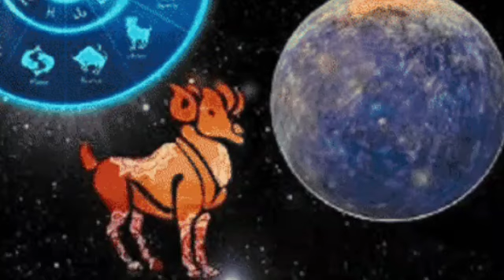Ajker Rashifal 26 August 2023 | আজকের রাশিফল ২৬ আগষ্ট ২০২৩ | Rashifal today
Ajker rashifal in bangla
Ajker rashifal bangla
Ajker rashifal astro pronay
astro aspect
KP Institute Of Astrology
dainik rashifal
Daily rashifal